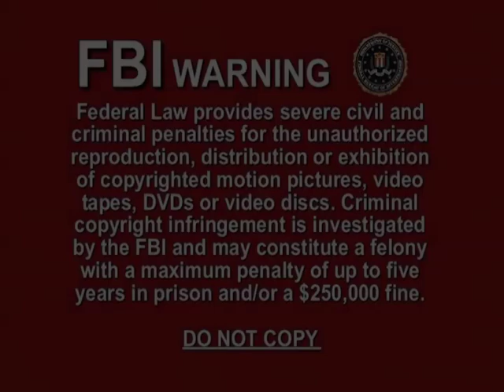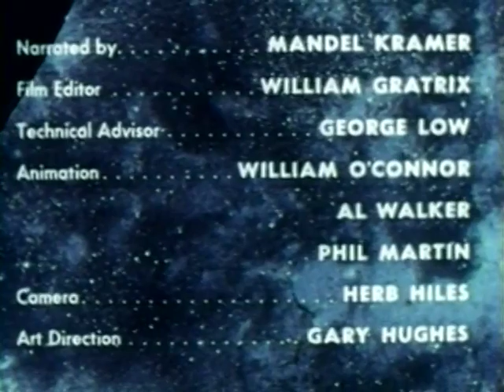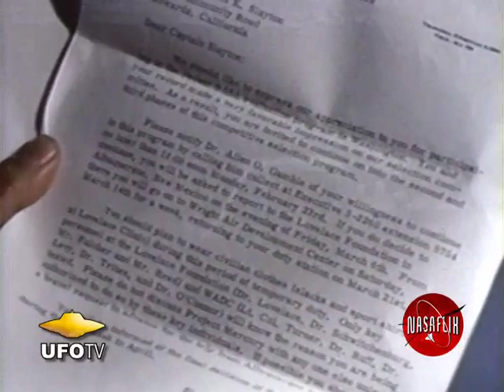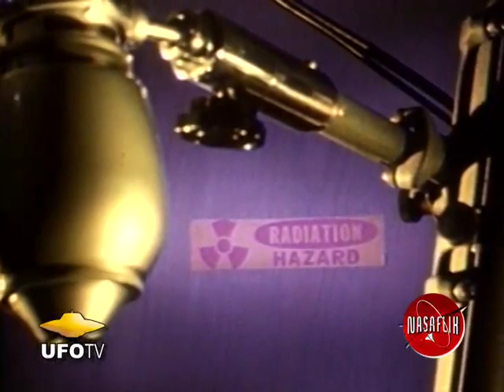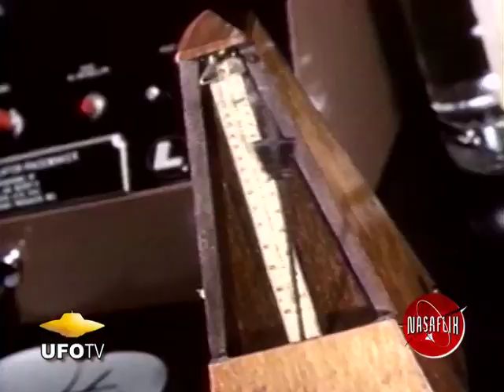NASAFLIX - THE FIRST ASTRONAUTS - Project Mercury - MOVIE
This classic documentary presents the history about the early days of the Mercury Program and the original Astronauts that made the first flights into space, launching a new era in aeronautics and maned spaceflight.